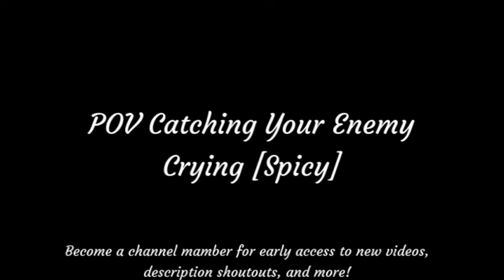POV Catching Your Enemy Crying [Spicy] ASMR [M4A] [Reverse Comfort] [Enemies To More]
After his jealous episode, your enemy is overwhelmed and needs comfort...

A massive thank you to my members! (All channel members will have their name displayed here :): Rin, 艾維Avie